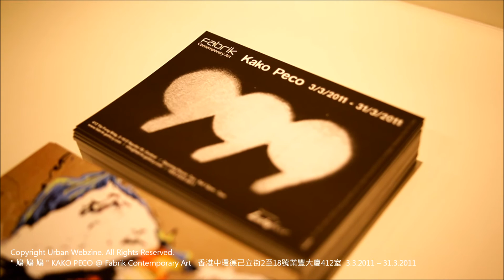"鳩 鳩 鳩" Kako Peco @ Fabrik Contemporary Art (Snap)